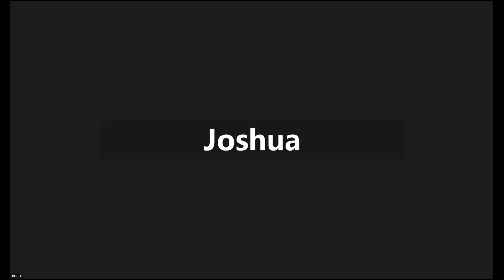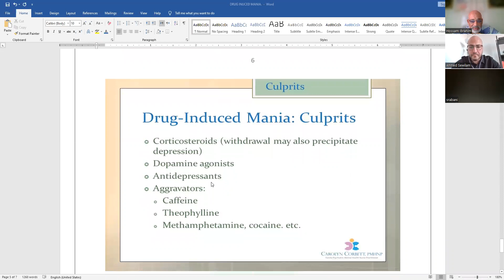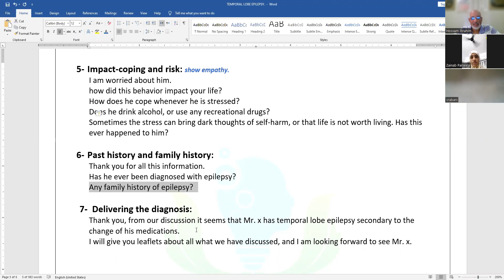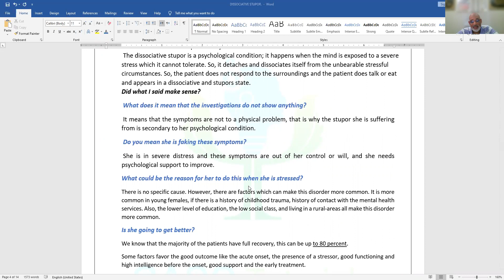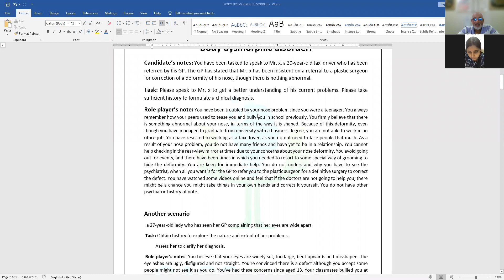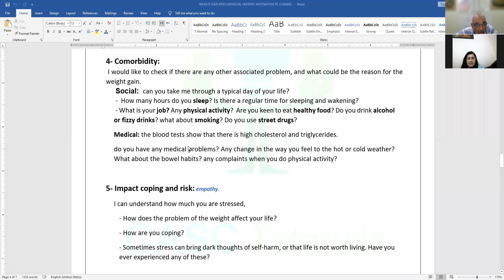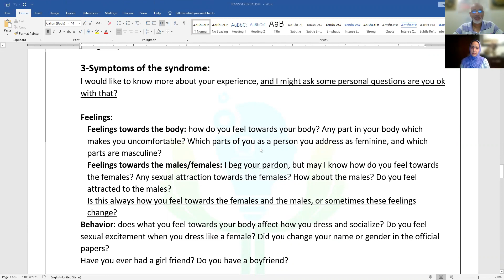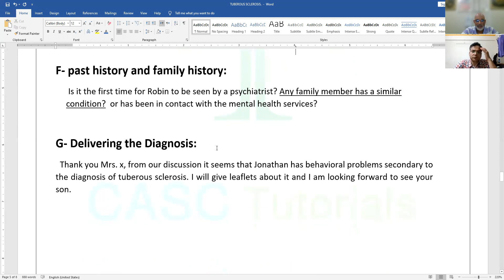ZOOM SESSION HISTORY 3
1- Dissociative stupor.
2- Tuberous sclerosis.
3- Drug induced mania.
4- Body dysmorphic disorder.
5- Gender identity disorder.
6- Temporal lobe epilepsy.
7- weight gain psychosexual history.
8- Schizophrenia + LD + Autism